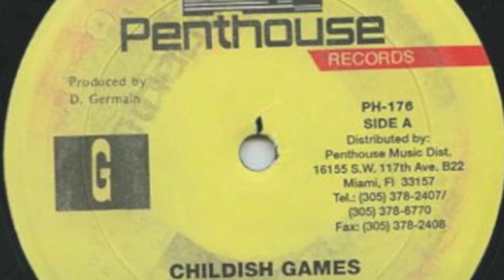Marcia Griffiths - Childish Games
For more photos, info and music from the Queen of Reggae, please check our Facebook fan page paying tribute to her career @Marcia Griffiths: 50 Years of Melody